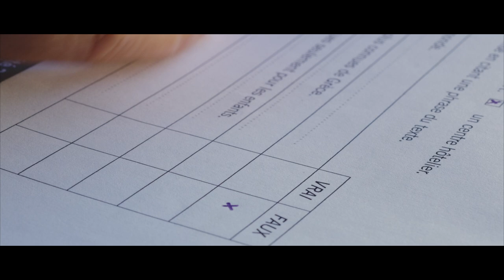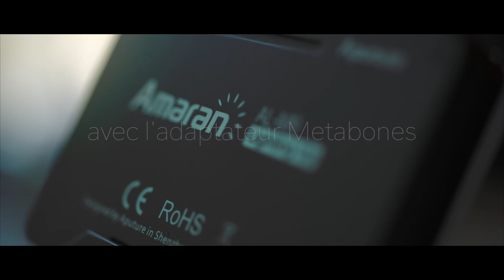▶︎ Lumix S5 + Metabones + Nikon 60mm f2.8 Macro. C'est ce que je fais pendant le confinement. France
We've been confined for some weeks, I haven't been able to go out and create too much content.

Everything was shot using the Metabones NF - L Mount adapter and the Nikon 60mm f/2.8
(Micro-NIKKOR AF-D). I also used the CNED2 Profile for a change. In my opinion is a good option for a quick and simple turnaround.

All edited in FCPX, graded to taste.

This was a very quick shoot, didn't take longer than 45 min to complete, over the kitchen table, one window with natural light, and one small led light that you'll see in one of the clips. All edited in FCPX to taste.

As usual, I would appreciate your like and subscription, it makes all the difference and keeps me motivated to continue creating content for youtube.

THANKS!